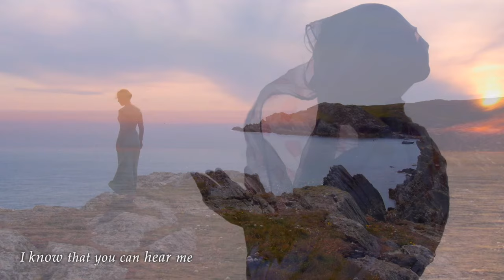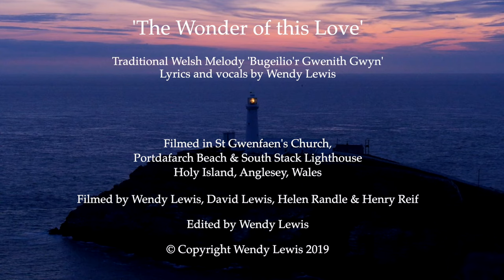The Wonder of This Love - Wendy Lewis (Bugeilio'r Gwenith Gwyn)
'The Wonder of this Love' - Traditional Welsh Melody 'Bugeilio'r Gwenith Gwyn'
Lyrics and vocals by Wendy Lewis
Filmed in St Gwenfaen's Church, Portdafarch Beach & South Stack Lighthouse, Holy Island, Anglesey, Wales
Many thanks to Susan for allowing us to film in the church.
Filmed by Wendy Lewis, David Lewis, Helen Randle & Henry Reif

Edited by Wendy Lewis